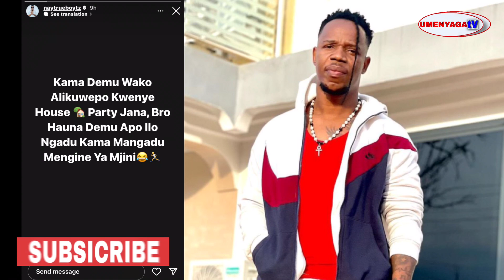Nay,Atoa kauli chafu kwawarembo walioudhuria,House part ya Jux na diamond